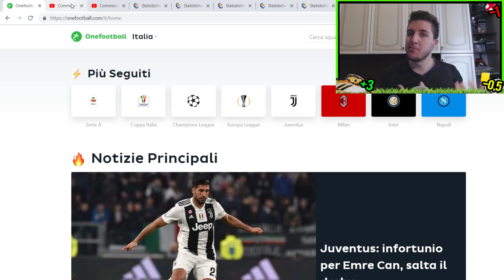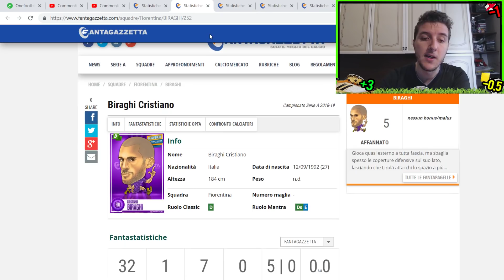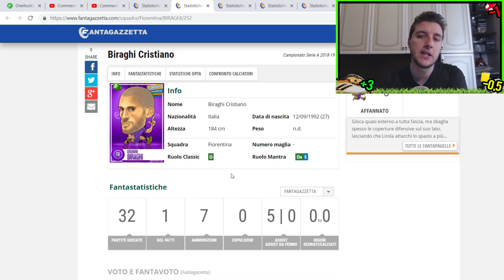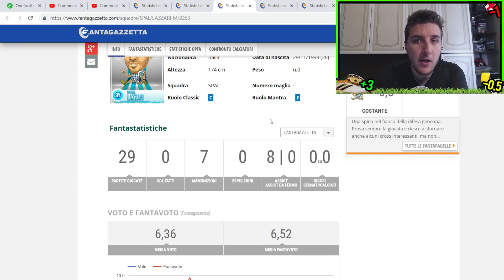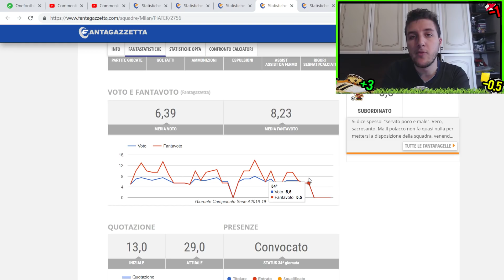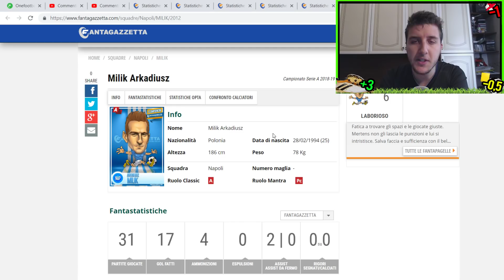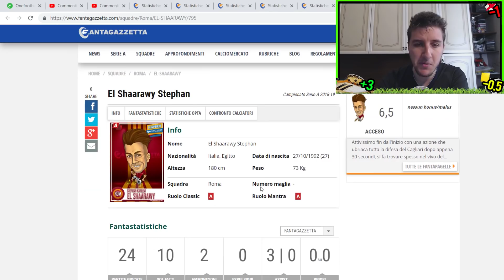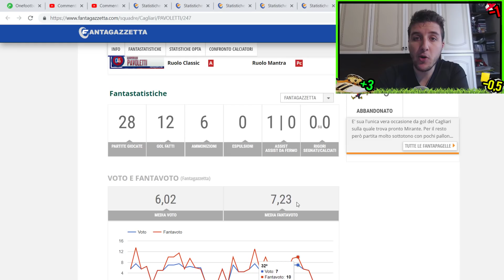3 MARCATORI IMPROBABILI +3 "SICURI" +2 EX: 35^ Giornata SERIE A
Cerchiamo di indovinare qualche marcatore particolare e +3 al fantacalcio di questa 35^ giornata di SERIE A!